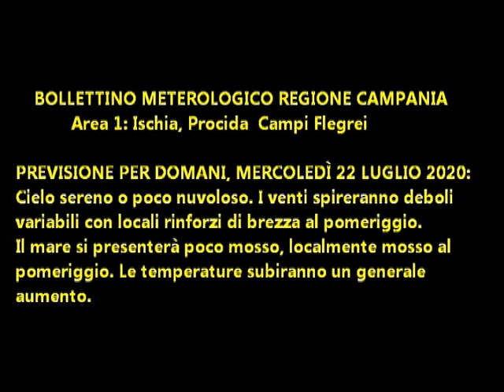Isola d'Ischia: Previsione meteo del 22 luglio 2020